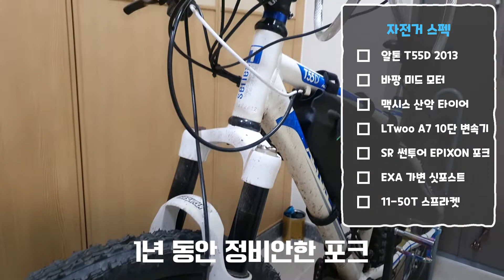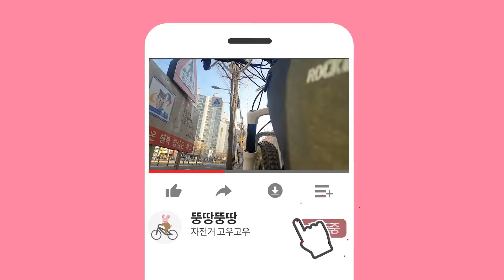뚱땅뚱땅 자전거 돌 샥 포크를 버터로 수리하기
에어샥 정비하기

썬투어는 XCT, XCM 는 플라스틱 슬라이더 타입이라 테프론 구리스 써줘야하고요 포크오일은 필요없습니다.

영상처럼 썬투어 EPIXON, RAIDON, DUROLUX 같은 DU 부싱 슬라이더 타입은 SRAM BUTTER써주면 훨씬 부드러워집니다.
+ 세미 배스 타입으로 10ml 씩 양쪽 래그에 15w~10w 포크오일 넣어주면 더욱 부드러워지고요. 오일 주입후 포크를 5분정도 뒤집어서 오일씰쪽 폼링에 오일이 흡수되도록 해주세요. 오일 실을 빼게 된다면, 안쪽 폼링을 오일에  직접 적셔서 설치하면 더 좋아요.